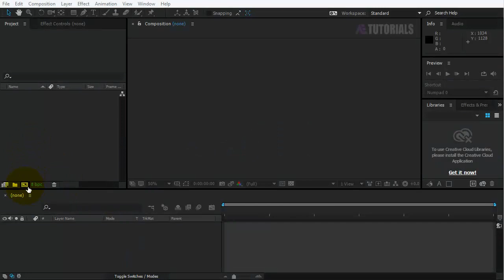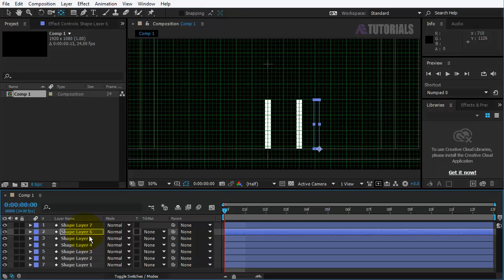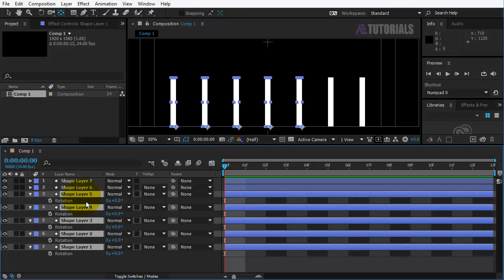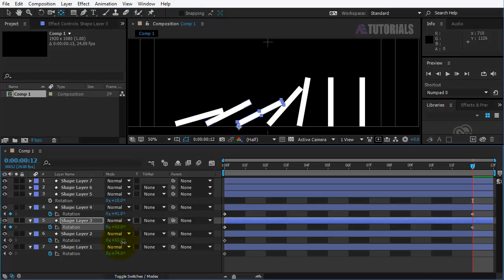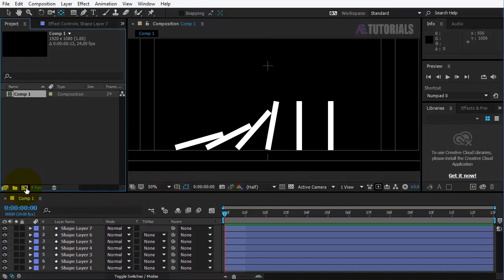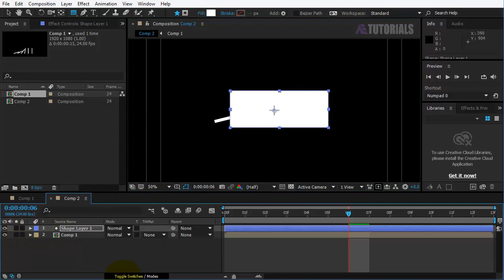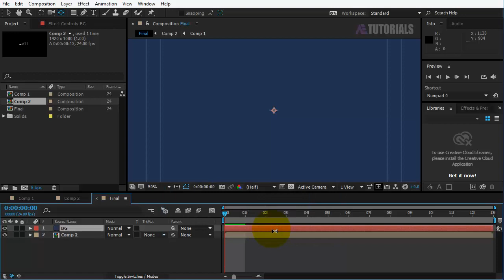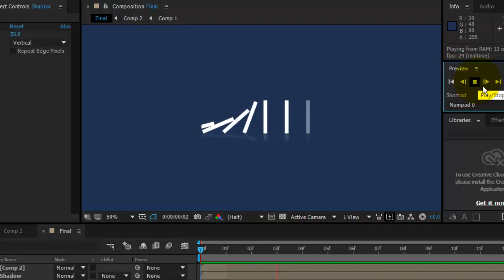After Effects Tutorial: Shape Animation In After Effects (Motion-Graphics)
Hi Youtuber's This is AE Tutorials Channel for After Effects and Photoshop. Here you will find almost any kind of After Effects and Photoshop tutorials.